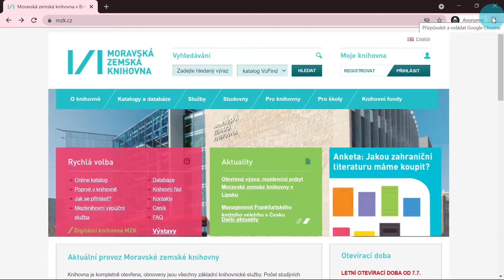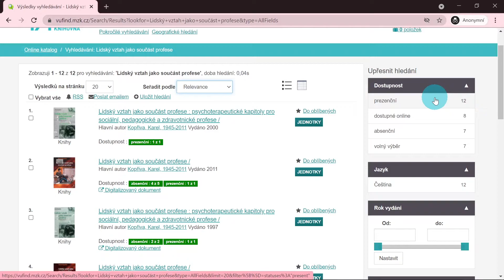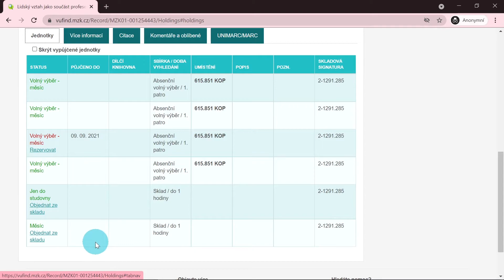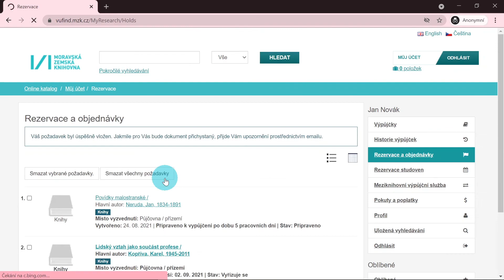Základní vyhledávání v online katalogu VuFind Moravské zemské knihovny.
Ve video návodu se dozvíte:
- jak se do katalogu přihlásit,
- jak vyhledat požadovanou publikaci (i když neznáte její přesný název),
- jak pracovat s výsledky vyhledávání,
- jak objednat publikaci pro prezenční nebo absenční výpůjčku,
- jak poznáte, že je pro Vás publikace v knihovně připravena.